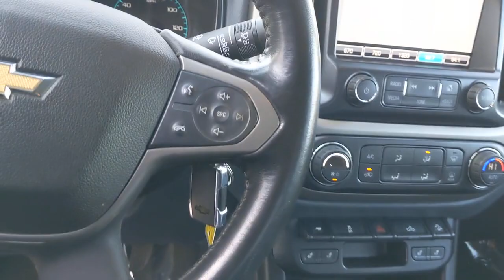2015 Chevrolet Colorado Bourbonnais, Frankfort, Matteson, Manteno, Manhattan, IL 32646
Red Rock Metallic Used 2015 Chevrolet Colorado available in Bourbonnais, Illinois at Terry's Ford. Servicing the Frankfort, Matteson, Manteno, Manhattan, IL area.
2015 Chevrolet Colorado 4WD Z71 - Stock#: 32646 - VIN#: 1GCGTCE35F1248015

Terry's Ford
363 N Harlem Ave

KBB.com Best Buy Awards Finalist. Boasts 24 Highway MPG and 17 City MPG! This Chevrolet Colorado boasts a Gas V6 3.6L/217 engine powering this Automatic transmission. Z71 PREFERRED EQUIPMENT GROUP includes standard equipment, WINDOW, REAR-SLIDING, TRANSMISSION, 6-SPEED AUTOMATIC, HMD, 6L50 (STD).* This Chevrolet Colorado Features the Following Options *TRAILERING PACKAGE, HEAVY-DUTY includes trailer hitch and 7-pin connector , TOW/HAUL MODE, TIRE, SPARE P265/70R16 ALL-SEASON, BLACKWALL, SEATS, FRONT BUCKET (STD), RED ROCK METALLIC, REAR AXLE, 3.42 RATIO, LICENSE PLATE KIT, FRONT, JET BLACK, CLOTH/LEATHERETTE SEAT TRIM, ENGINE, 3.6L SIDI DOHC V6 VVT (305 hp [229 kW] @ 6800 rpm, 269 lb-ft of torque [365 N-m] @ 4000 rpm) (STD), BED LINER, SPRAY-ON, BLACK.* The Votes are Counted *KBB.com Best Resale Value Awards, KBB.com Best Buy Awards Finalist.* The Experts' Verdict...*As reported by KBB.com: The new 2015 Chevy Colorado will appeal to people who want to tow a trailer or carry gear, but want an easier time parking and better fuel economy than a full-size truck offers. It is also more refined, more efficient and more capable than the other trucks in its segment.* Visit Us Today *Test drive this must-see, must-drive, must-own beauty today at Terrys Ford, 363 S Harlem Ave, Peotone, IL 60468.